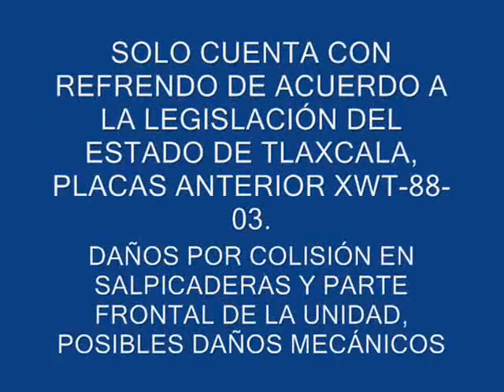SUBASTASMA NISSAN ROGUE 2011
El vehículo se encuentra en la plaza de Chiapas